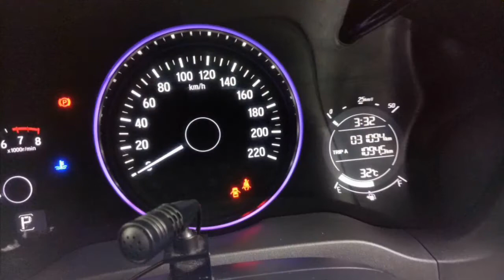Dijual Honda HR-V tipe E matic 2015 Akhir Merah Samarinda HP/WA;0852.4690.2754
Dijual Honda HR-V tipe E matic 2015 Akhir
• Full orisinil
• merah ferrari , warna favorit
• NO over spet
• Harga 295jt
• spedometer asli 30ribuan
• ADA recors didealer resmi HONDA
• transmisi sangat responsif
• body-body utuh tidak ada bekas nabrak
• tidak pernah turun mesin
• onderstell ready NO PR
• Ban-ban tebal
• power window + electrick mirror
• sentral lock + immbolizzer
• Smart keyyless
• LCD touchscreen orisinil TV ada 3
• AC digital
• steering audio with control
• Double SRS Airbag
• ABS Rem
Pembeli Serius Liat Barang Posisi Samarinda Kalimantan Timur TLP;(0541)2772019 HP/WA;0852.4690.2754 PINBB;D9844F83